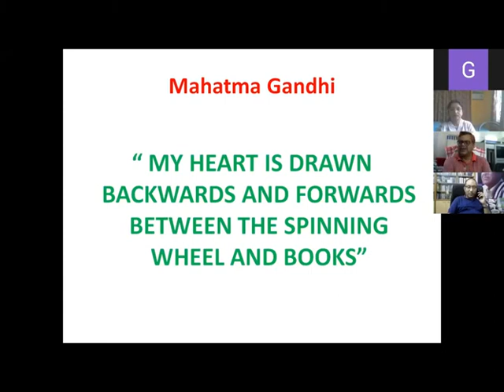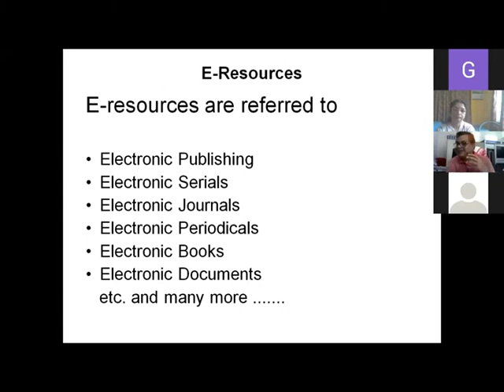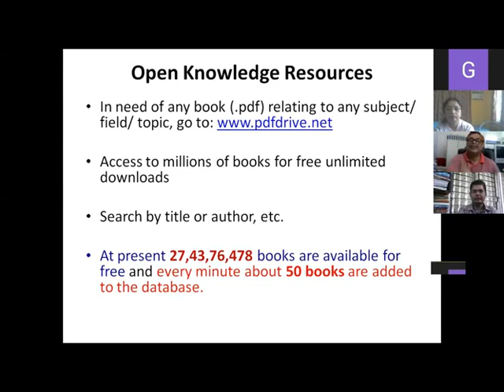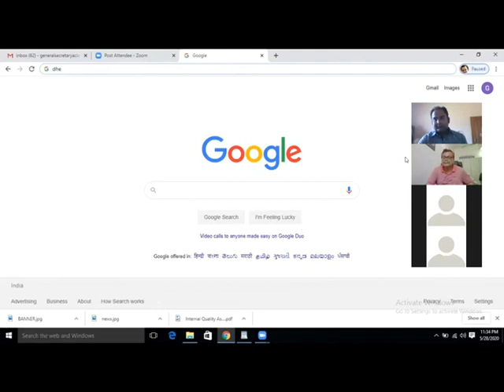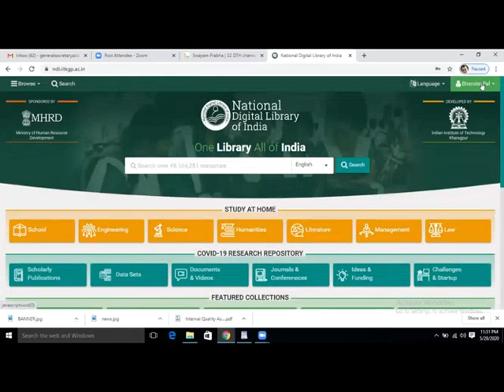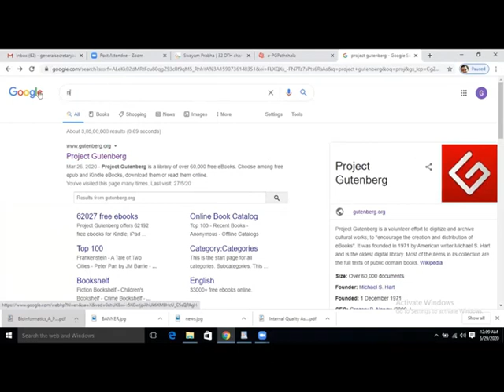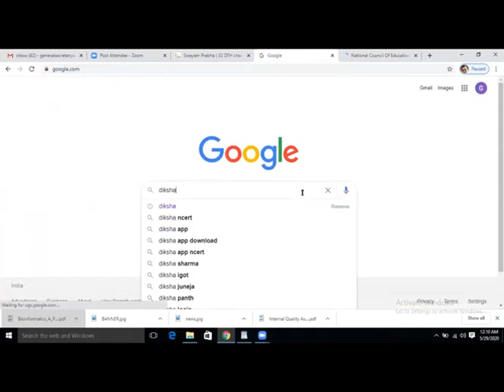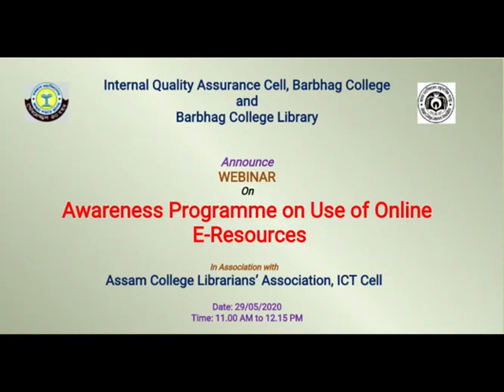Webinar on ICT, Organized by Barbhag College and ACLA